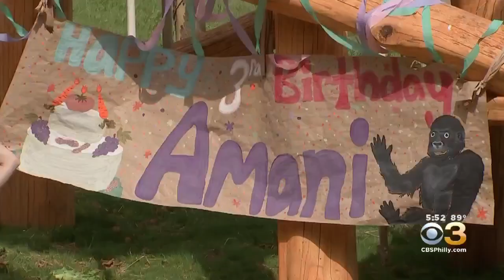Philadelphia Zoo Celebrated 3rd Birthday Of Western Lowland Gorilla